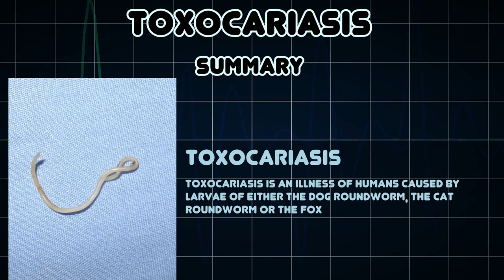Toxocariasis (Medical Condition)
Symptoms, risk factors and treatments of Toxocariasis (Medical Condition)

Toxocariasis is an illness of humans caused by larvae of either the dog roundworm, the cat roundworm or the fox